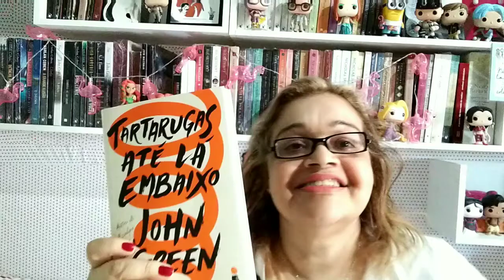resenha Tartarugas até lá embaixo . TOC, pensamentos invasivos, tratamentos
Livro que trata de uma aventura de um lado e de outro um entre talento de um transtorno mental.

PS: Quer enviar cartas, encomendas, sugestões...? Anote o endereço da Caixa Postal:
Elisabete Bastos
Estado Rio do Janeiro - Cidade Rio do Janeiro
Copacabana
Caixa Postal 11592
CEP: 22020970